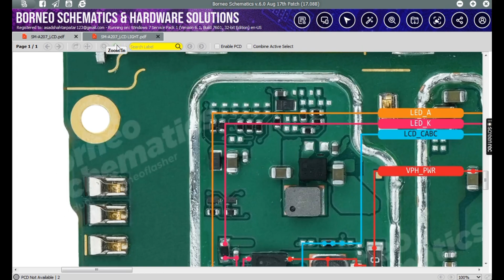How To FIX Samsung A20s Display Light Ways NOW / samsung a207f lcd light solution /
Is your Samsung A20s display too dim or not bright enough? Learn how to fix Samsung A20s display light ways and get the perfect screen brightness you need! In this tutorial, we'll show you the easiest and most effective methods to adjust your screen brightness and solve display issues on your Samsung A20s. From calibration to settings adjustments, we've got you covered. Watch till the end to discover the ultimate solution to fix your Samsung A20s display light ways and enjoy a better viewing experience!

screen brightness problem
a20s light solution
Samsung repair a207f disply light solution
Samsung A20s
a20s dead solution
samsung a20s disply light solution
samsung a20 lcd light
tech tips
samsung sm a207f smartphone repair screen repair
samsung a207f lcd light solution
samsung a20s lcd light solution
samsung a20s display light solution
display light repair